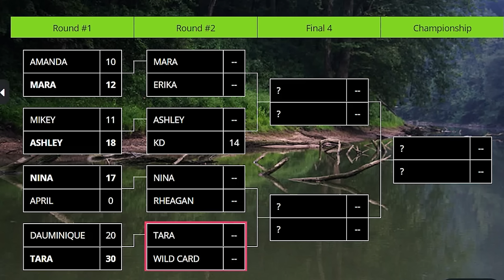Fishing | Round 2 Tara (2020) Ep#44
Tara returns for round 2.

We appreciate your view.  Just viewing is enough.

Post office physical address:
5300 Scottsville Rd

Tight Lines Ya'll